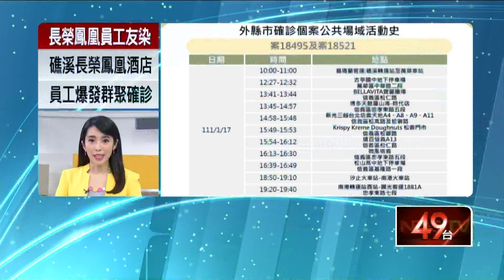嚇壞！ 高捷站外出沒「怪叔叔」 當嬤面前「強拉女童」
高雄仁武區一名小學三年級的女童，與讀高中的姊姊還有阿嬤，三個人早上搭車到市區，在高雄捷運後驛站2號出口休息時，突然有一名中年男子靠近，伸手拉住女童的手，幸好一名見義勇為的婦人上前制止，這名男子才急忙逃逸。女童的母親接到消息，立刻趕到派出所了解狀況並且報案，希望警方能趕快抓到這名怪男。